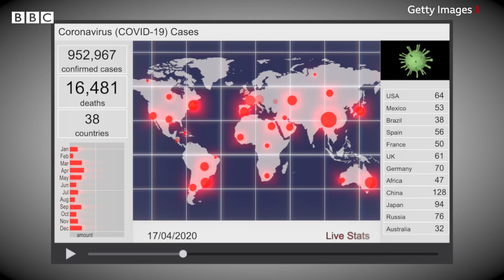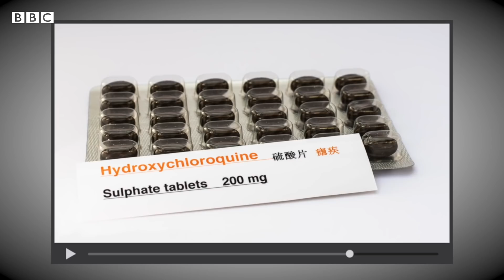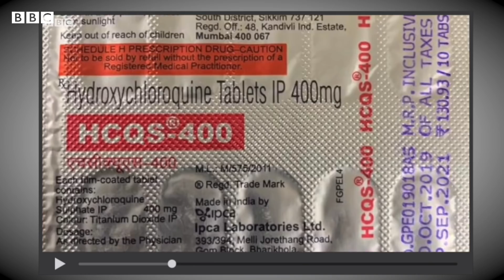Coronavirus : Trump મોદી પાસેથી જ કોરોના માટે દવા કેમ માગી રહ્યા છે?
કોરોના વાઇરસને નિયંત્રણમાં લેવા માટે હજુ સુધી કોઈ પણ દવા નથી શોધી શકાઈ, પરંતુ આજકાલ અમેરિકાના રાષ્ટ્રપતિ હોય કે ભારતના ટોચના વૈજ્ઞાનિકો બધાનાં મોઢે એક જ દવાનું નામ સંભળાઈ રહ્યું છે.
તે દવા છે ‘હાઇડ્રોક્સિક્લોરોક્વિન’. અહીં પ્રશ્ન એ ઉદ્ભવે છે કે આખરે આ દવા શું છે?

તમે અમારી સાથે જોડાઈ શકો છો :

JioChat Channel : BBC Gujarati
Helo : BBC News ગુજરાતી
ShareChat : bbcnewsgujarati